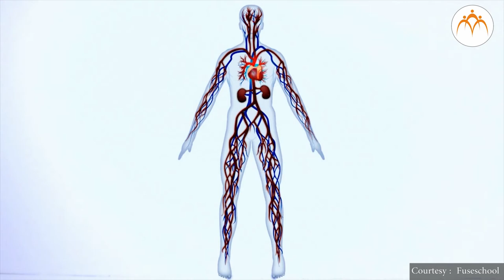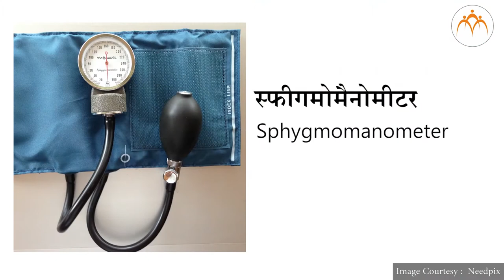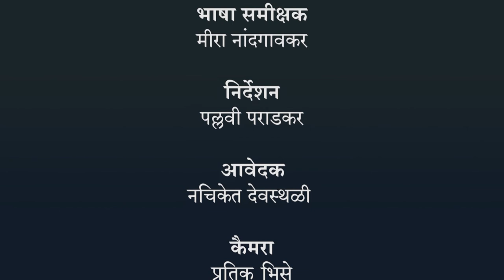रक्तदाब और हाइपरटेंशन - हिंदी